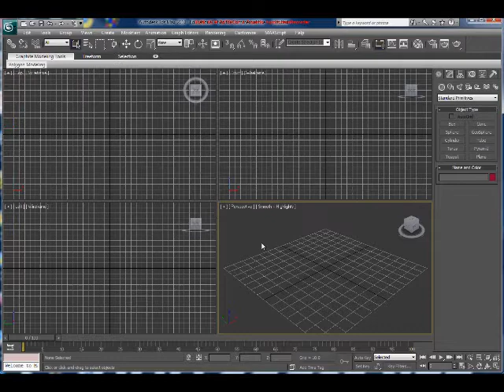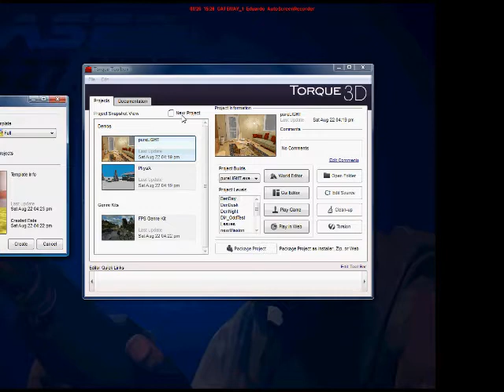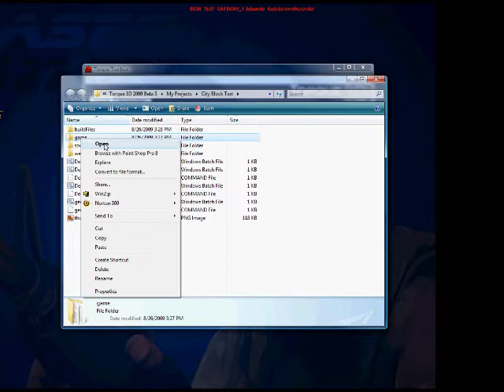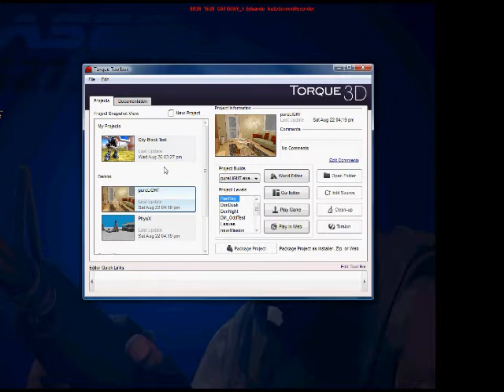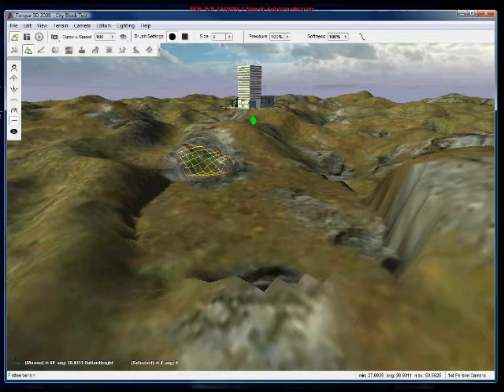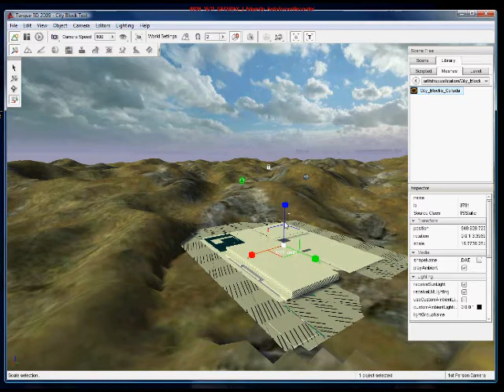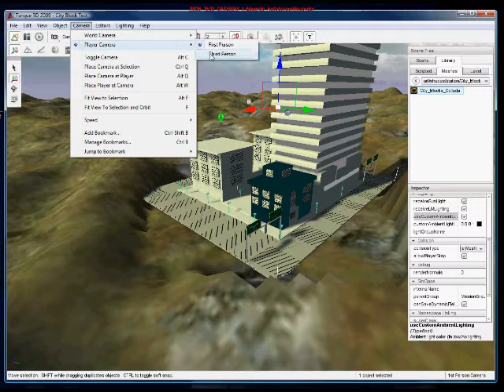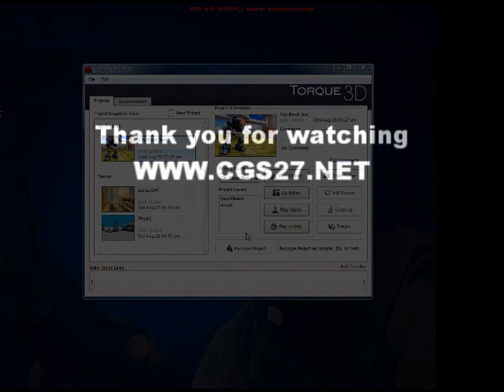3D World Creation1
This is just a simple demonstration how to import a model created with 3D studio max to the New Torque 3D, this is a simple city block created in 3D StudioMax 2010 and exported using the .DAE the Collada Format. Eduardo Ribeiro